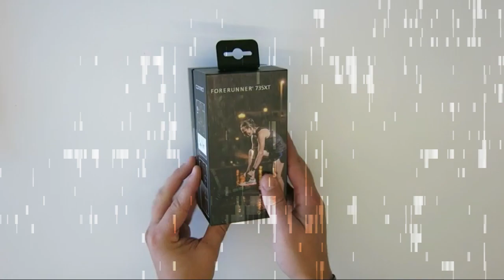Garmin 010-01614-00 Forerunner 735XT, Multisport GPS Running Watch With Heart Rate, Black/Gray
About  :
Be a better athlete today than you were yesterday with forerunner 735XT. This GPS Multisport Watch is for athletes who want to dial in data for training and a lighter load on race day. Wrist based Heart rate lets you run freer when it's time to toe the line. For advanced running dynamics and other detailed measurements, add a chest strap and train your Heart out. Includes Starve suffer score, activity profiles for running, cycling, swimming and more. The auto multisport feature lets you transition sports with just one button press. Smart notifications, automatic uploads and connect IQ compatibility for custom Watch faces and apps make the 735XT the ultimate smart watch for athletes.